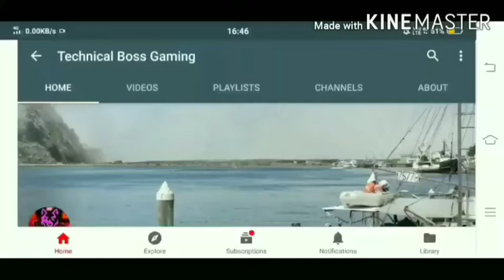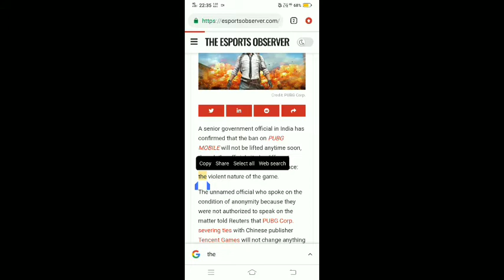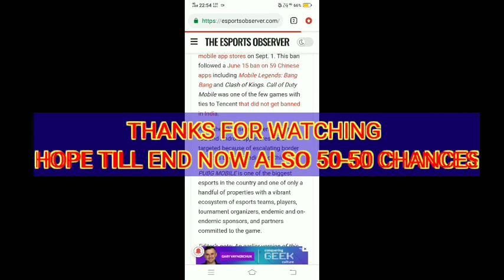PUBG PERMANENT BAN 😭OR TEMPORARY🤔/pubgunban/THE REAL TRUTH BEHIND PUBG MOBILE UNBAN 50-50 CHANCE🤔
Other Article (India is unlikely to revoke a ban on PlayerUnknown's Battlegrounds (PUBG) following PUBG Corp's decision to withdraw the mobile game's publishing rights in the country from China's Tencent, a senior government official said on Friday.)

Indian Government Confirms PUBG MOBILE Ban Will Remain, PUBG Corp. is in Talks With Reliance Jio

Credit: PUBG Corp.

A senior government official in India has confirmed that the ban on PUBG MOBILE will not be lifted anytime soon, though the official cited a different reason for the ban remaining in place: the violent nature of the game.

The unnamed official who spoke on the condition of anonymity because they were not authorized to speak on the matter told Reuters that PUBG Corp.severing ties with Chinese publisher Tencent Games will not change anything anytime soon, and that the ban remains due to complaints about its violent content.

“The violent nature of the game has been the cause of many complaints from all quarters,” the source told Reuters. “That does not change with the change in ownership rights.”

A PUBG Corp. spokesperson also confirmed that the company has been in talks with Indian telecom Reliance Jio, but those talks are ongoing.

“We had initial talks with Jio Platforms to seek for cooperation opportunities, but nothing has been decided yet,” the PUBG spokeswoman told Reuters.

Earlier this week reports surfaced that talks were ongoing with the Mumbai-based telecom company, though both PUBG Corp. and Reliance declined comment at the time. Also this week, a report noted that another government official said that India would not lift its ban on PUBG MOBILE and was not in active discussions with stakeholders of the game.

PUBG MOBILE and 117 other Chinese apps were banned from iOS and Android mobile app stores on Sept. 1. This ban followed a June 15 ban on 59 Chinese apps including Mobile Legends: Bang Bang and Clash of Kings. Call of Duty Mobile was one of the few games with ties to Tencent that did not get banned in India.

All of the Chinese apps removed from iOS and Android app stores were targeted because of escalating border tensions between India and China.

PUBG MOBILE is one of the biggest esports in the country and one of only a handful of properties with a vibrant ecosystem of esports teams, players, tournament organizers, endemic and on-endemic sponsors, and partners committed to the game.